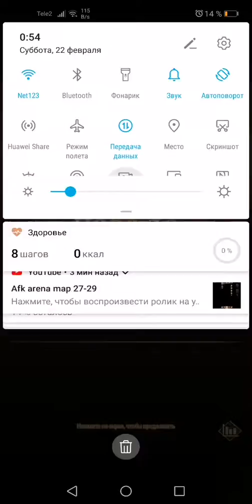210 люди/LB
Playafkarena.ru top Website
@dbafk telegram the Hospital